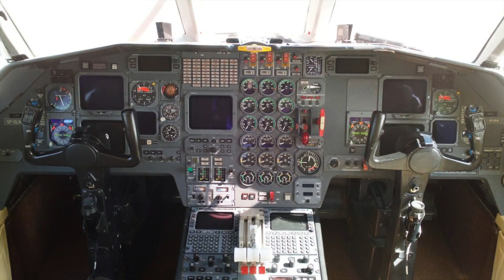1990 DASSAULT FALCON 900B For Sale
Title: 1990 DASSAULT FALCON 900B For Sale